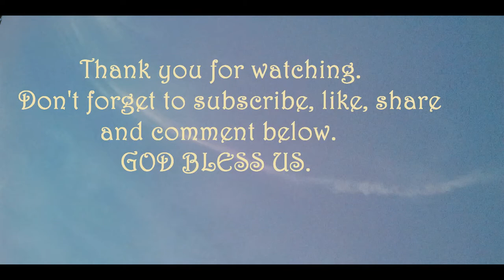PUBLIC MARKET IN TULAY (BRIDGE) PILIPOG CORDOVA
Many kinds of fish especially on Sunday.